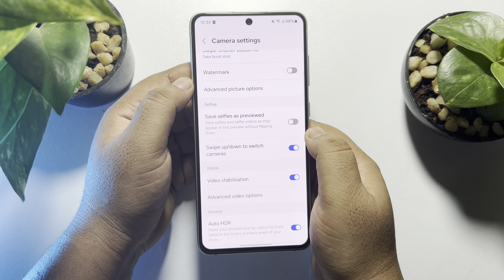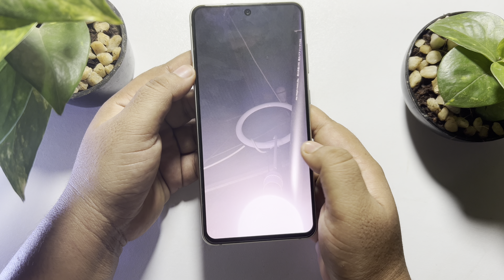How to invert camera on android 2025 | FLIP SELFIE PHOTO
Take better selfies by turning off your front camera mirroring settings Have you ever taken a selfie with your front-facing camera and been surprised at how different you look? This could be due to your front-facing camera being inverted.

0.00 Intro
0.20 Checking Camera
0.45 Inverting Camera
1.15 Outro

How to invert camera on android samsung
How to invert camera on android phone
How to turn off inverted camera on Android
How to invert camera on iPhone
How to invert a picture on Android
How to turn off inverted camera on iPhone
How to flip selfie camera on Samsung
How to change selfie mirror image